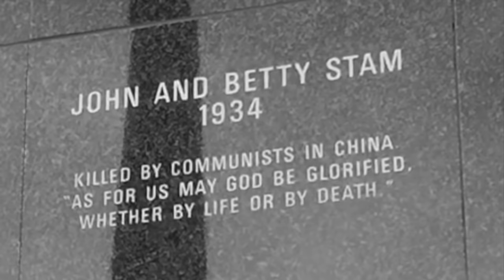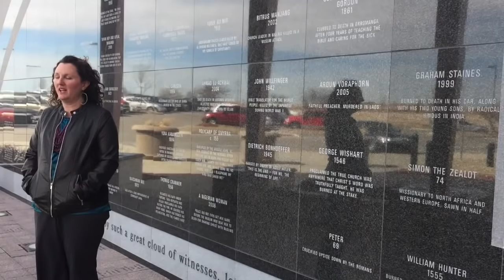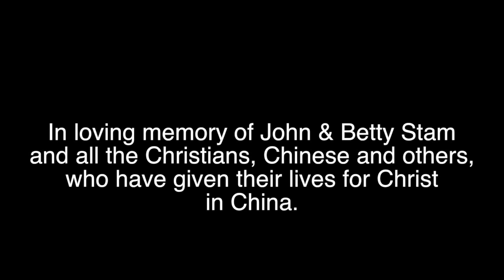VOM Staffer Visits Grave of Martyred Relatives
In 1934, John and Betty Stam were kidnapped and killed by communist soldiers in China. Today their distant niece, Dory, works at The Voice of the Martyrs. Recently she was part of a VOM team visiting China, and while there she attempted to visit the place where the Stams were buried.